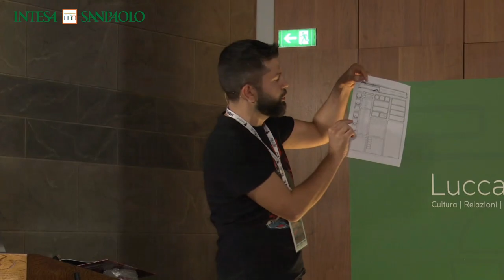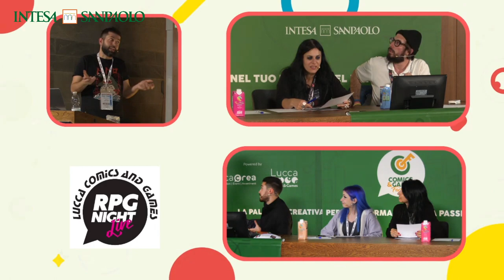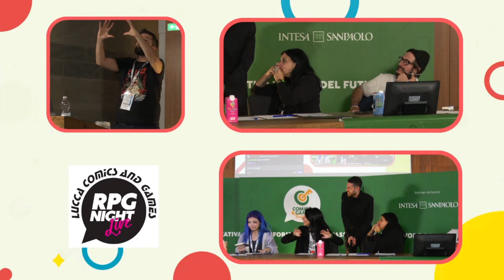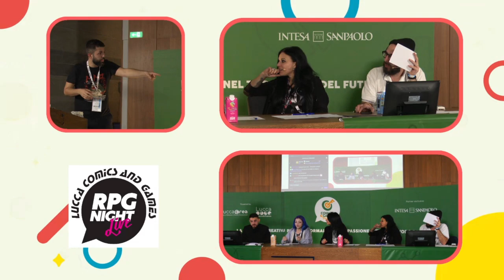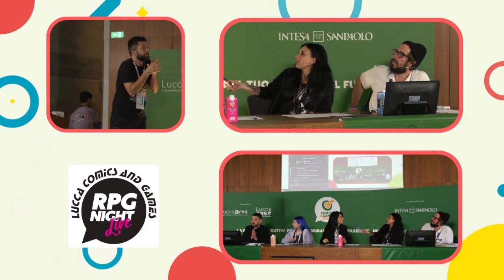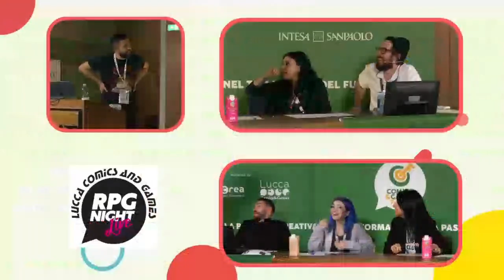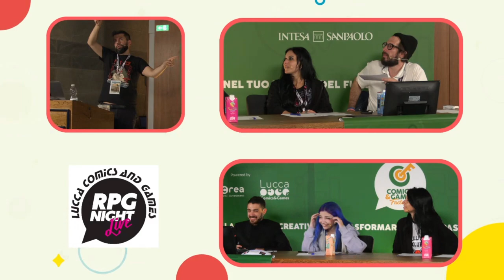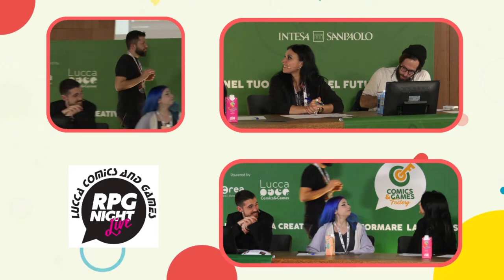RPG Night Live - D&D 5e - Francesco Lancia.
Quanto lontano saranno arrivati? Cosa poteva andare storto?

Master Francesco Lancia
Party Pow3r, Cristina Scabbia, Nicola de Gobbis, LuceLuna, La Madre dei Draghi